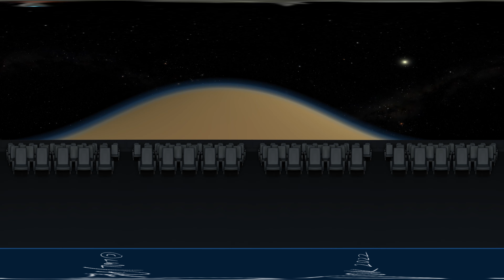VR360 Showreel Planetariums Show: Planeten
Mein Showreel der Planetariums-Show "Planeten", die Premiere fand im Jahre 2017 statt. Concept Art, 3D-Modeling, Texturing und Animation.

Eine Reise durch unser Sonnensystem, mit seinen Planeten, Asteroiden und Kometen.

Das Video liegt im VR360-Format vor und kann auch mit einem VR-Headset betrachtet werden.

00:00 Titel
00:06 Jupiter Atmosphäre/Jupiter Atmosphere
01:08 Sonnenfinsternis auf Jupiter/Solar Eclipse on Jupiter
01:34 Vulkane auf Jupitermond Io/Volcanos on Jupiters moon Io
02:13 Eruption Io Orbit/Eruption Io orbit
02:29 Saturnmond Titan/Saturn moon Titan
03:47 Abspann

Software:
Lightwave 3D, Real Flow, Turbulence Fluid Dynamics, Photoshop, DaVinci Resolve Studio 18

Resourcen:
Frametraxx

Mit gemafreier Musik von Titel "Echoes"